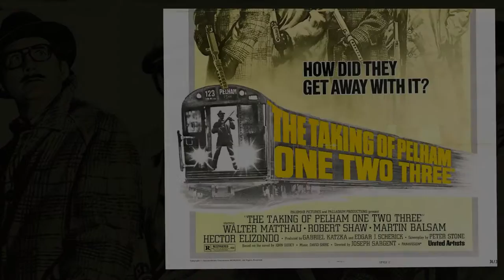A Year of Cinema - Wk. 7 - The Taking of Pelham One Two Three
Week by week, Kevin Michael Grace takes you on a journey through 52 of his favorite films. These are excerpts from the podcast 2Kevins with Grace & Steel ( at 2kevins.com ). In Week 7 KMG reviews and recommends Joseph Sargent's The Taking of Pelham One Two Three from 1974.